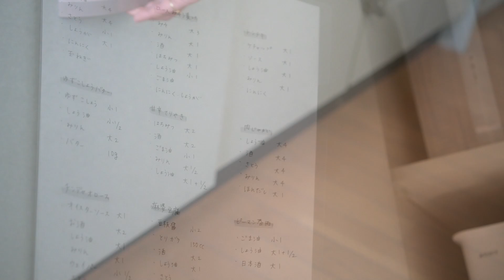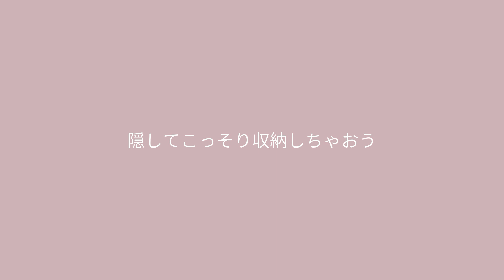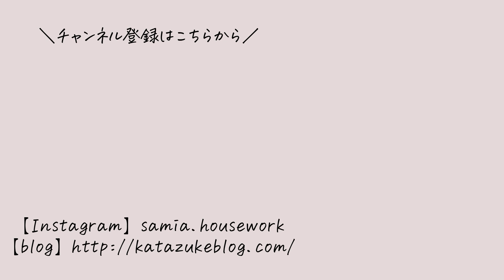散らからない秘訣は隠し収納！？100均グッズで意外な場所に片付ける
よく使うものはサッと手に取れる場所にスタンバイさせるのが散らかりにくい部屋をつくる秘訣！でもものを出しっぱなしにするとごちゃついて見えるので、わが家では見えない場所に隠して収納しています。100均グッズを使うと簡単に収納スペースを増やせますよ。

▼動画の内容を文字でゆっくり読みたい方はブログをご覧ください。

Samia片付けチャンネルの人気動画